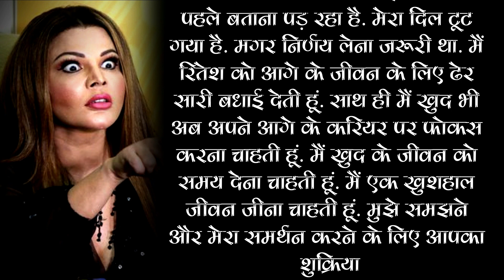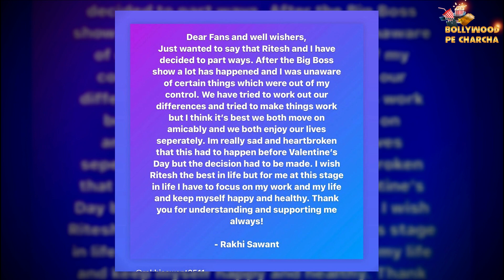Rakhi Sawant Announced Divorce With Husband Ritesh